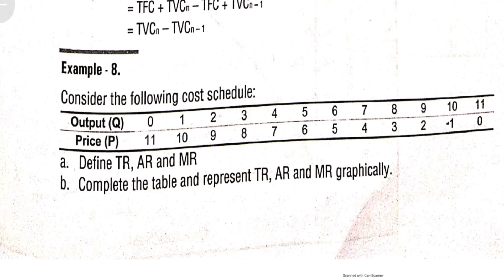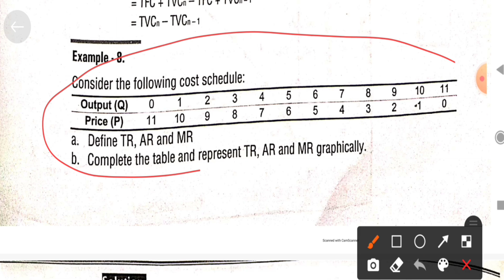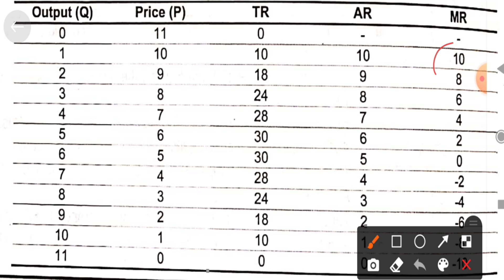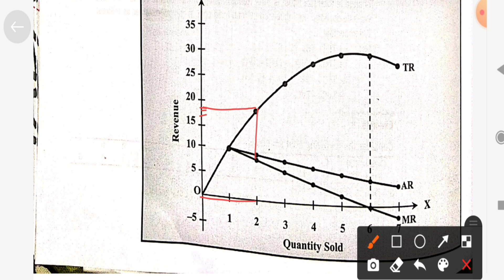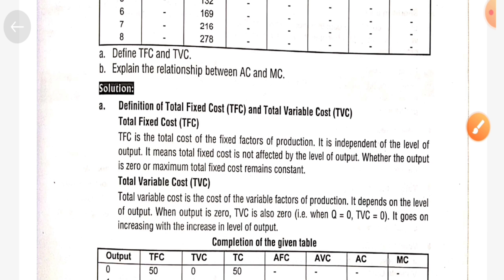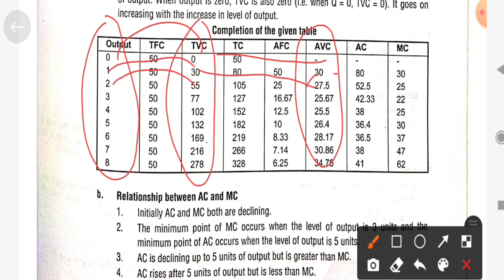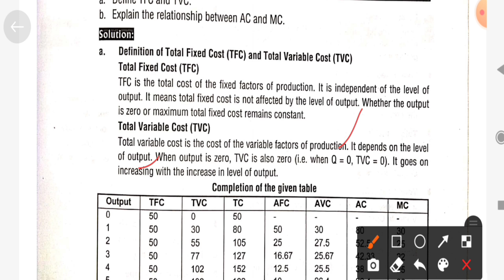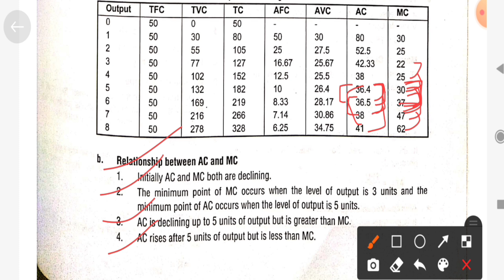BBS 1st year economics numerical - Revenue and cost numerical